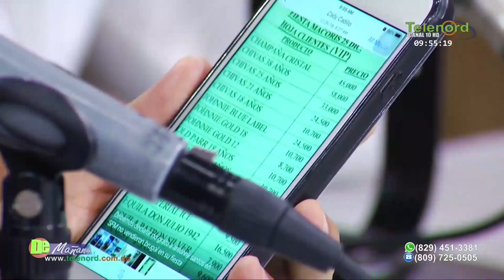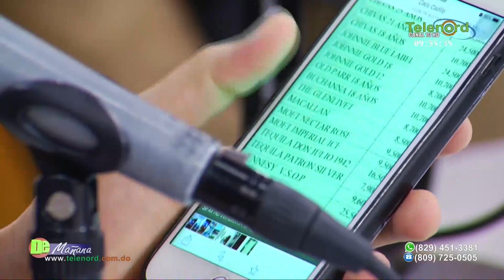Lista de los precios de las bebidas alcohólicas en la fiesta de Anthony Santos en SFM